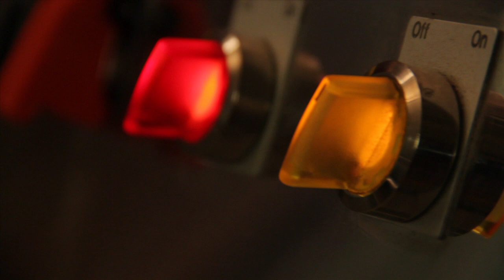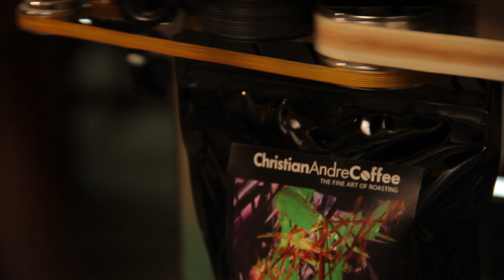Christian Andre Coffee | Art of the Craft by Keeler Creations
Keeler Creations captures the essence and art of the fine coffee roasting at Christian Andre Coffee in Nashville, TN.